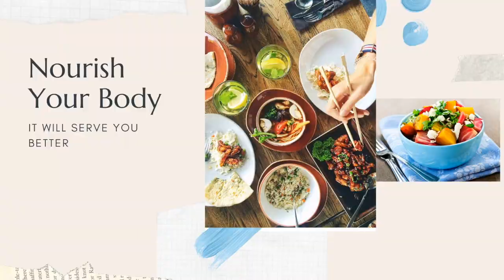Practice Being Gentle With Yourself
This video is about sharing some simple practices that make a profound difference in being gentle with yourself. Music by Jay Someday